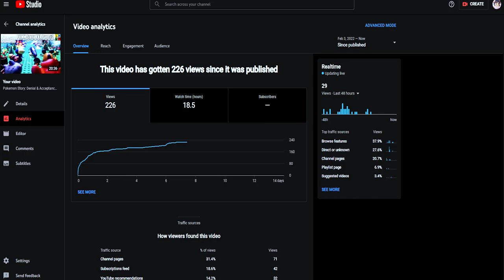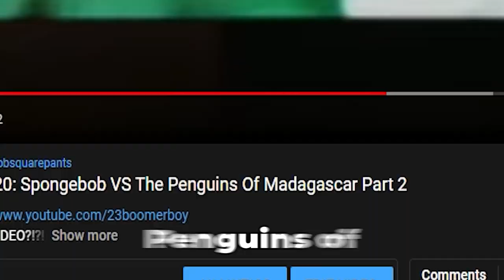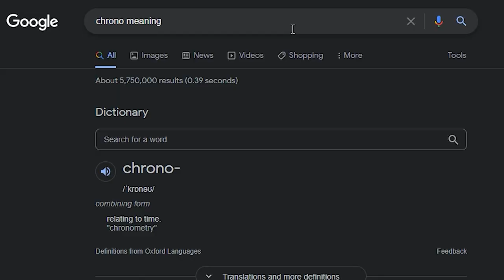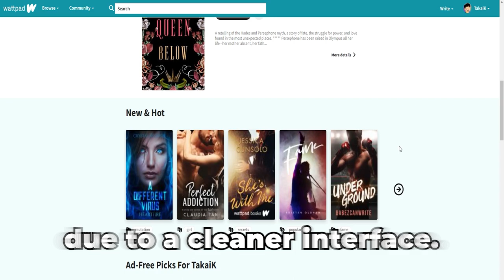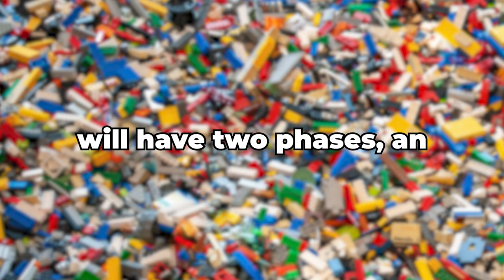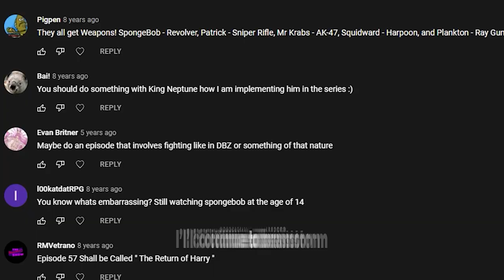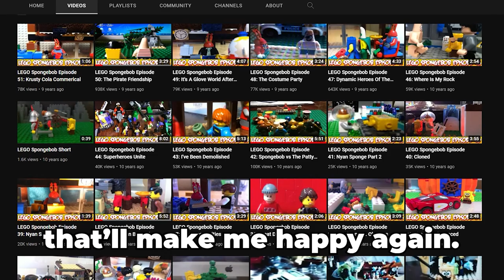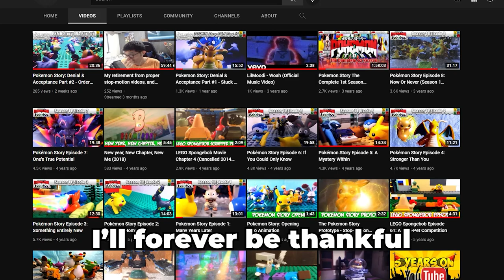Another Update Video, Really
📝Description:
Ok... hear me out. I know what you're thinking, "WHY IS THIS CHANNEL DRASTICLY DIFFERENT?!". Well, that's because I'm rebranding myself into Dhroneis. All of the important things you need to know will be explained in this video, and yes I did leave out a few minor things. Like how I was gonna create a new Discord server to fix the inactivity problem we currently have, or how there's a Pokémon Story spinoff series on my Wattpad page called "Wanderers", or how I plan on streaming myself playing games again after taking a break from it. Regardless, everything in this video is what this channel will be moving forward. I can't wait to take this fresh and new direction and hopefully you guys will be onboard too.
Outro: Download 3 Theme